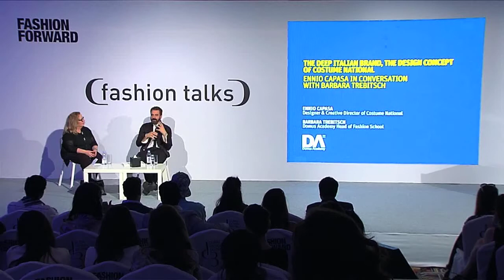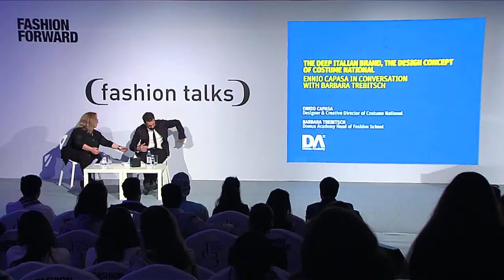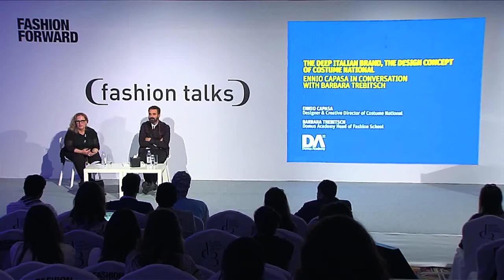The Deep Italian Brand: The Design Concept Of Costume National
Ennio Capasa in conversation with Barbara Trebitsch from Domus Academy at Fashion Forward Season 3

Fashion Forward (FFWD) aims to be the definitive fashion platform for the Middle East -- a fashion movement that highlights strengths, inspires and nurtures industry growth and its wealth of talent, with the ultimate goal of driving forward the entire fashion industry in the region.

FFWD includes numerous catwalk presentations from top regional designers, inspiring talks and panel discussions led by global industry experts and fashion academia, as well as entertainment, through a string of social events and parties.

The event concourse also includes an assortment of accessory designers in the form of The Garden as well as The Fashion Gallery and Fashion Cafe.